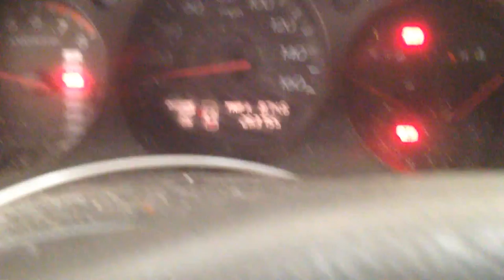CC4180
2000 TL 3.2 ENGINE